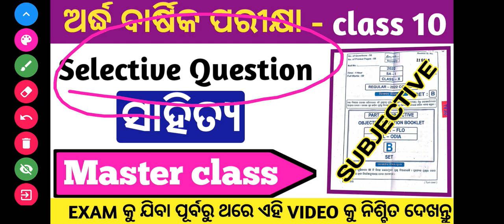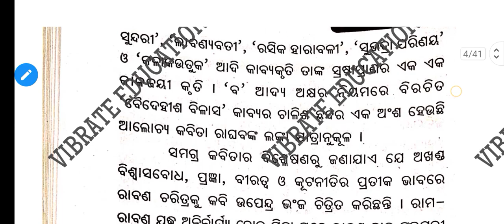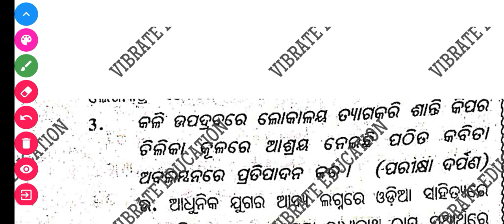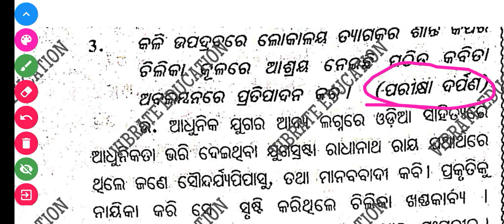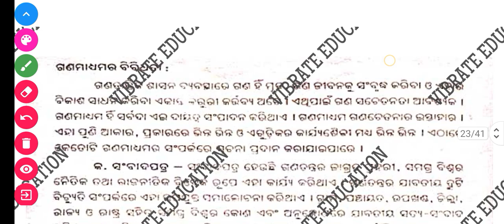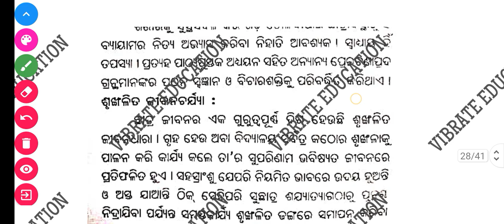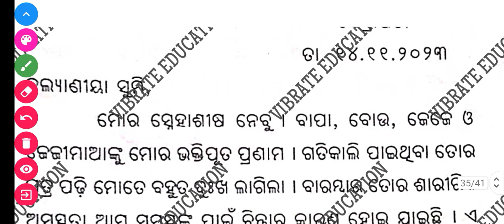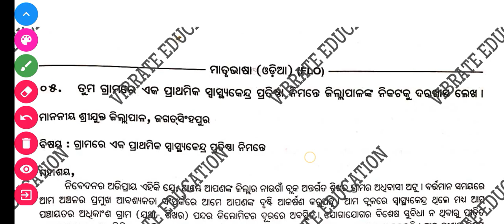10th class half yearly exam odia question paper class 10 half yearly exam sahity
10th class half yearly exam odia question paper class 10 half yearly exam sahity

10th class half yearly exam questions

10th class half yearly exam real question 2023

10th class half yearly exam sa1 2022

10th class half yearly exam real question paper 2023

10th class half yearly exam 2023

10th class half yearly exam paper 2023

10th class half yearly exam paper 2023 science

10th class half yearly exam paper 2023 english

10th class half yearly exam paper 2023-24

10th class half yearly exam question answer

10th class half yearly exam 2023

10th class half yearly exam paper 2023

10th class half yearly exam odia question

10th class half yearly exam odia question answer

class 10 half yearly exam syllabus 2023 odia medium

class 10 half yearly exam question paper 2023

class 10 half yearly exam syllabus 2023 odia medium class 10 half yearly exam real question paper

class 10 half yearly exam date 2023-24

class 10 half yearly exam 2023-24

class 10 half yearly exam question 2023

class 10 half yearly exam real question

class 10 half yearly exam 2023 mil

10 class half yearly exam 2023

10 class half yearly exam 2023 real question paper

10 class half yearly exam 2023 real question paper odia

10 class half yearly exam 2023 real question paper english

10 class half yearly exam 2023-24 real question paper

10 class half yearly exam 2023 english

10 class half yearly exam 2023 mil

10 class half yearly exam question paper

10 class half yearly exam 2024

10 class half yearly exam 2023 real question paper mil

10th class half yearly exam paper 2023 english

10th class half yearly exam paper 2023-24

10th class half yearly exam question answer

10th class half yearly exam 2023 real question paper mil

10th class half yearly exam

question paper

10th class half yearly exam question

10th class half yearly exam real question

10th class half yearly exam 2023 english

10 class half yearly exam 2023

10 class half yearly exam 2023 real question paper

10 class half yearly exam 2023 real question paper odia

10 class half yearly exam 2023 real question paper english

10 class half yearly exam 2023-24 real question paper

10 class half yearly exam 2023 english

10 class half yearly exam 2023 mil

10 class half yearly exam question paper

10 class half yearly exam 2024

10 class half yearly exam 2023 real question paper mil

10th class half yearly exam paper 2023 english

english important questions class 10 half yearly exam 2023

10th class half yearly exam 2023

10th class half yearly exam 2023

paper

10th class half yearly exam

10th class half yearly exam paper 2023 english

10th class half yearly exam paper 2023-24

10th class half yearly exam question answer

10th class half yearly exam 2023 real question paper mil

10th class half yearly exam question paper

10th class half yearly exam question

10th class half yearly exam real question

odia 10th class exam paper 2023

odia 10th class bande utkala janani question answer

odia 10th class janmabhoonmi question answer

odia 10th class result

odia 10th class sabhyata vigyan question answer

odia 10th class math

odia 10th class question answer

odia 10th class katha question

answer

odia 10th class 1st chapter question answer

odia 10th class chapter 2 question answer

10th class half yearly exam 2023

10th class half yearly exam paper 2023

10th class half yearly exam

10th class half yearly exam paper 2023 english

10th class half yearly exam paper 2023-24

10th class half yearly exam question answer

10th class half yearly exam 2023 real question paper mil

10th class half yearly exam

question paper

10th class half yearly exam question

10th class half yearly exam real question

10th class half yearly exam 2023 real question paper

10th class half yearly exam 2023 real question paper mil

10th class half yearly exam 2023 english

10th class half yearly exam 2023 english real question paper

10th class half yearly exam 2023 question paper odia

10th class half yearly exam 2023 odia

10th class half yearly exam 2023 english question paper

10th class half yearly exam 2023 24

10th class half yearly exam 2023 real question

10th class half yearly exam 2023 math

10th class half yearly exam paper 2023

2023 board exam class 10 question paper odia

10th class half yearly exam 2023

10 class half yearly exam 2023

10th class half yearly exam odia question paper with answers 2023

class 10th fa2 odia question paper 2023